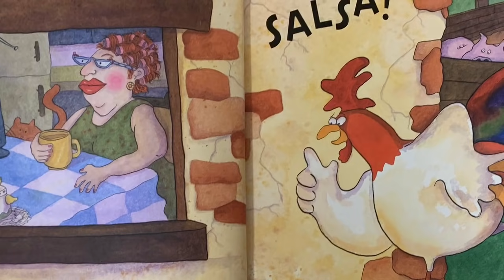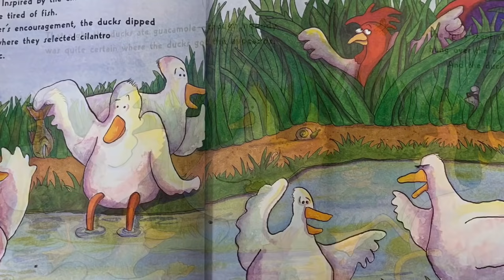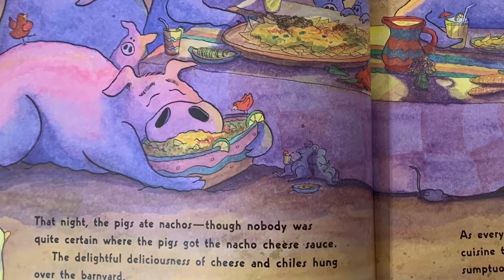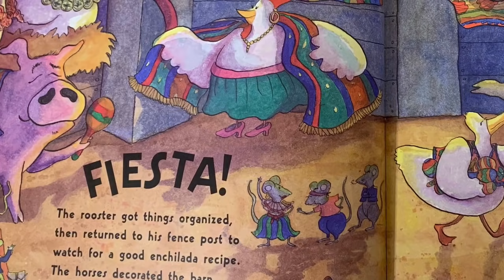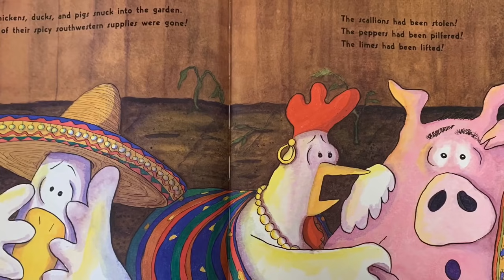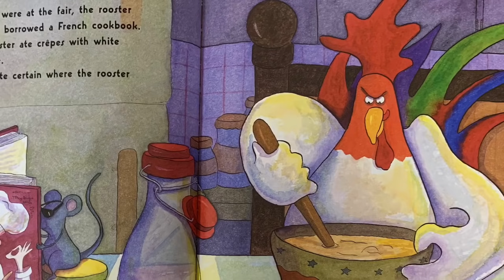Chicks and Salsa | TEACHER READ ALOUD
Join me for a reading of "Chicks and Salsa" by author Aaron Reynolds.